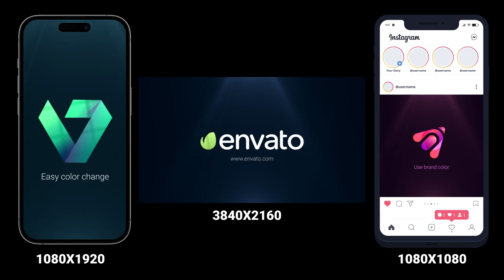After Effects Template: Liquid Water & Gold Logo + Free Font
4K 3840X2160, 1080X1920, 1080X1080
You can change water and gold color as well
Very Easy to Edit Replace The logo Type Tagline and Render (Video Tutorial Included)
29.97 fps
Compatible with After Effects CS and Higher
Liquid Created in 3d Software pre-rendered